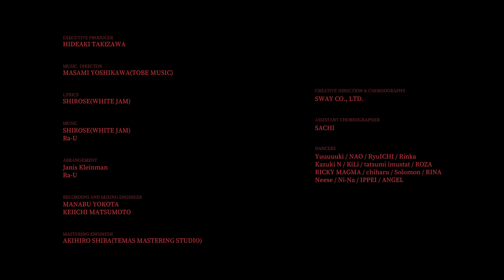Hiromitsu Kitayama - BET (Performance Video)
Hiromitsu Kitayama 3rd Digital Single ”BET”
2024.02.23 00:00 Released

2nd Single「BET／THE BEAST」
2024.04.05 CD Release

※03月01日(金)までの予約ご購入で発売日にお届けいたします